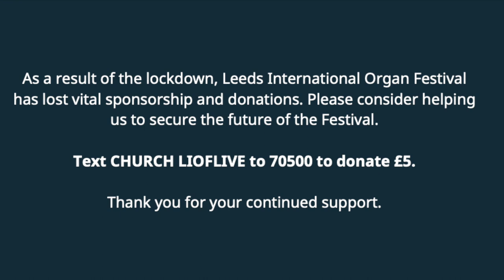Organ Scholars of Leeds Cathedral - LIOF Live 2021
The Organ Scholars of Leeds Cathedral play the Klais organ, in the third recital of the Festival.

Anthony Beckwith:
00:37 Concerto del Signor Meck - Johann Walther
03:55 Postlude on a Kyrie - Anthony Beckwith
06:00 Marche de Procession - Alexandre Guilmant

Christopher Davis:
09:30 'The Harmonious Blacksmith' (Suite in E, HWV 430) - G. F. Handel
13:04 Prelude & Fugue in A minor, BWV 559 - J. S. Bach

Christopher Hughes:
16:43 Alleluyas - Simon Preston
22:59 Prelude in E minor, BWV 548i - J. S. Bach

Anthony Beckwith has been part of the Diocese of Leeds Schools Singing Programme since 2008 when he joined the Bradford Catholic Youth Choir. Now in his second year studying music at the University of Huddersfield, he studies the organ and also teaches the accordion for children from across the Diocesan music programmes.

Christopher Davis is in his second year of reading Music at the University of Leeds. He started learning with John Marsden at St Mary’s Church, Tickhill, and went on to be deputy organist at St Luke’s Church, Rossington before becoming an Organ Scholar at Leeds Cathedral in 2019. As well as the organ, Chris also plays violin and piano.

Christopher Hughes, from Nantwich, Cheshire, is a first-year Music student at the University of Leeds and Organ Scholar at Leeds Cathedral. He first began studying the Organ at Chetham's School of Music with Christopher Stokes (Manchester Cathedral), where he also studied the piano with John Gough. In the last year, Chris has also had the pleasure of conducting Leeds University Union Music Society's Chamber Choir.

Leeds Cathedral’s organ was manufactured by one of the most eminent English organ builders, Norman and Beard, and was built specifically for the Cathedral in 1904. Following a period of around thirty years’ silence, Johannes Klais Orgelbau of Bonn were chosen to reconstruct and enlarge the instrument to serve the requirements of the restored Cathedral and new position of the choir. The organ was built in the Klais workshops, and transported to the Cathedral in July 2009 to complete the work in situ over a six-month period.
The project was supervised by Benjamin Saunders and the late David Sanger. The tonal style is English Edwardian, and so all the historic 1904 pipework has been carefully restored on its original chests, with new pipework matching the original materials and construction methods. The organ now has seven divisions, controlled from a four-manual console with 78 stops, and features a unique new system of allocating manual departments to keyboards (specification

The Happy Breed: IV. Brazil 99

Facebook - Leeds International Organ Festival